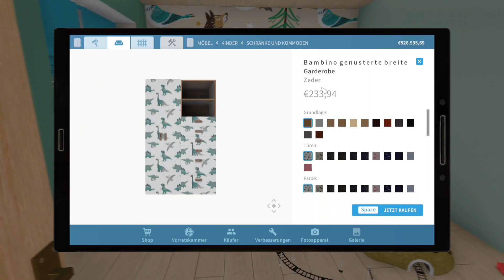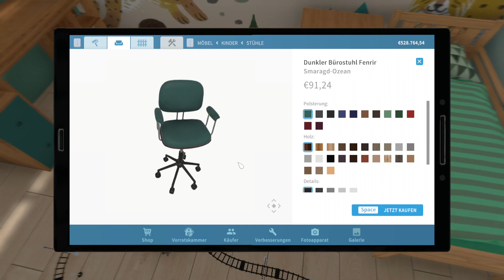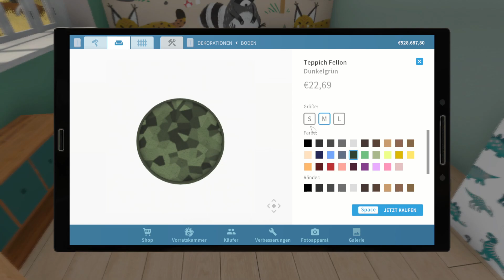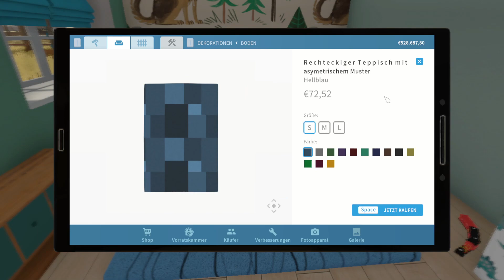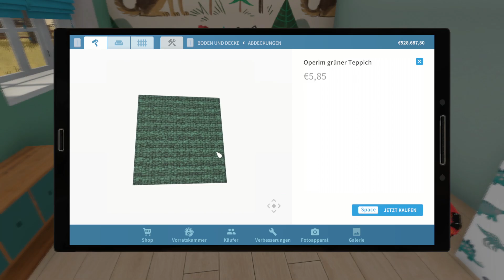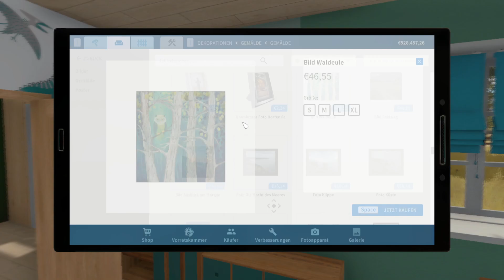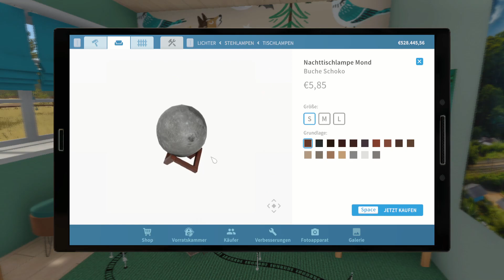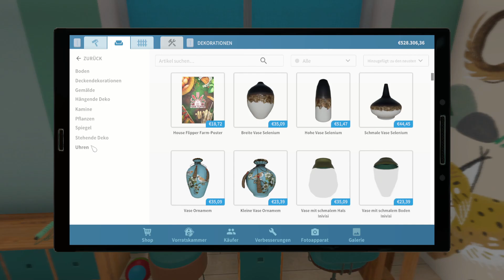House Flipper Farm DLC #22: Typisches Jungenzimmer [deutsch * Staffel 4]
Das klischeereiche Jungenzimmer ist fertig.
Trotz aller Unkenrufe könnte ich mir vorstellen, dass sich viele Jungen hier wohl fühlen würden.

Bei House Flipper gibt es seit dem 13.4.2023 ein neues DLC mit Farm-Thematik.
Vielen Dank an Frozen District für den Preview Key für dieses DLC.

House-Flipper bekommt man bei Steam.

LG Eva